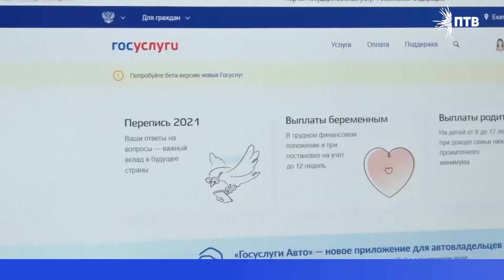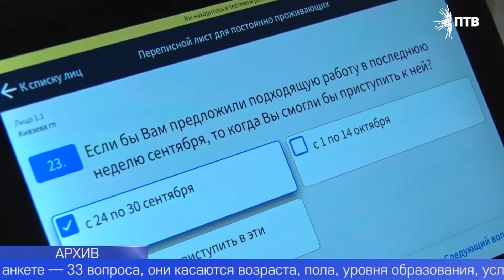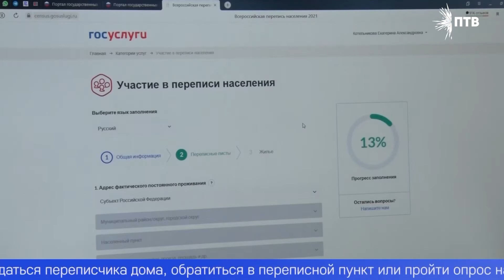Специалисты рассказали о важности переписи населения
В России продолжается перепись населения. В Свердловской области к ней присоединились уже более 3 миллионов жителей. Тем, кто ещё не участвовал в переписи, специалисты рассказали о важности масштабного анкетирования. Подробности – в сюжете.
Перепись поможет отследить и спрогнозировать численность населения, говорит доцент кафедры социальной работы УрФУ Наталья Смолина. Перепись населения проводится для учёта граждан на определённой территории: в регионе, городе и посёлке.
НАТАЛЬЯ СМОЛИНА, ДОЦЕНТ КАФЕДРЫ СОЦИАЛЬНОЙ РАБОТЫ УрФУ: "Мы – государство, сможем разработать какие-то меры поддержки деревенского, сельского населения. Которые позволят людям не уезжать из сёл, оставаться там, имея при этом доход для удовлетворения базовых потребностей".
Также немаловажные вопросы анкетирования — касающиеся сферы занятости населения. По мнению доктора социалогических наук Натальи Антоновой, результаты переписи позволят создать рабочие места и повысить социальную обеспеченность.
НАТАЛЬЯ АНТОНОВА, ДОКТОР СОЦИОЛОГИЧЕСКИХ НАУК: "Учитывая, что рынок труда сегодня трансформируется, это даёт хорошую иллюстрацию, что в перспективе будет с рынком труда, и какие усилия нужно приложить государству, чтобы, например, снизить негативные тенденции на этом рынке".
Всего в анкете — 33 вопроса, они касаются возраста, пола, уровня образования, условий проживания. Все листы заполняются со слов и не требуют документального подтверждения. При этом люди могут давать переписчикам и недостоверную информацию. Чтобы процент вымышленного не повлиял на результаты анкетирования, специалисты проведут проверку.
ВИКТОРИЯ ПОЛЯКОВА, ДОЦЕНТ КАФЕДРЫ ПРИКЛАДНОЙ СОЦИОЛОГИИ УрФУ: "Будет проведён контрольный опрос десяти процентов участников переписи населения, в ходе которого выявятся разночтения. Кроме того, будет проверка данных через разные ресурсы – по численности населения, зарегистрированных".
Принять участие во Всероссийской переписи населения можно 3 способами: дождаться переписчика дома, обратиться в переписной пункт или пройти опрос на сайте "Госуслуги". Мы спросили горожан, о том, каким способом они принимали участие в анкетировании.
Сегодня в России переписано более 90% жителей, в Свердловской области более 75%. Перепись населения продлится до 14 ноября.